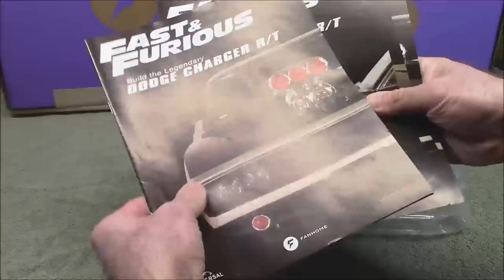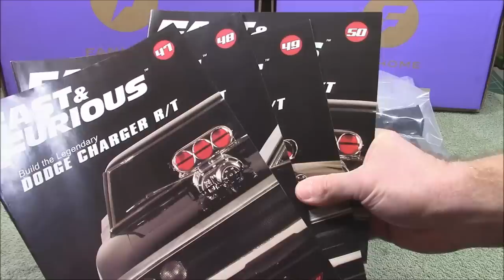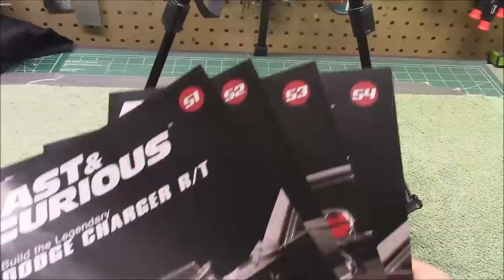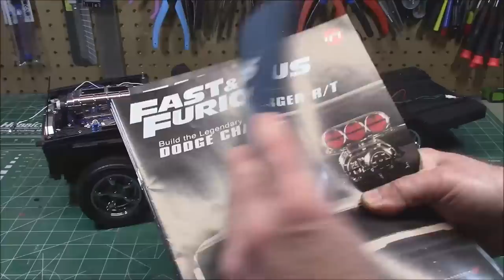Fast Furious 1/8 Scale 1970 Dodge Charger RT Hemi Scale Model How To Gauges Dashboard Seat Fanhome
Code: PROMODODGE

Build an exact scale replica of the legendary Fast & Furious Dodge Charger R/T, a car so powerful that even Dominic Toretto was afraid to drive it. Relive the energy of the Fast & Furious saga and feel like part of the family with this incredible, easy-to-assemble model project. Made from metal and injection-molded plastic, this model has exceptional details and quality!Scale 1:8Hinged windows, Doors, hood and trunk that openIlluminating headlights and sidelightsHemi Motor with thorough detailsFunctioning steering wheel actually turns the wheelsWeight: 18.29 lbLength: 26 inches aproxThe Fast & Furious franchise has captivated movie-going audiences for years with fast cars and death-defying stunts. In addition to the explosive chase sequences and racing that the films offer, the films have produced characters beloved by fans. One of the main characters is Dominic "Dom" Toretto, played by Vin Diesel, who has appeared in 7 of the 9 movies. As these movies are focused on cars, Dom's character isn't complete without his vehicle.When it came to creating a car for Dom, the filmmakers knew that a souped-up 1970 Dodge Charger R/T would be the perfect choice. The history of Dom's Charger covers a great deal of ground. From its origin story and the many times it's been destroyed to behind the scene's modifications that made the car ready for the big screen, Dom's Charger has been through a lot. "The Fast and the Furious," the first film in the franchise, introduced Dom's 1970 Dodge Charger R/T to audiences. In the movie, audiences learn that when Dom was a child, he helped his father build the Charger. With the car's 900 horsepower, Dom's father broke the record for the time it takes to go a 1/4 mile, traveling the distance in only nine seconds. Dom recounts that though his father was a capable driver, he died in a racing accident. The death of Dom's father leaves him afraid of driving the Charger, and he refuses to get behind the wheel throughout the film. To reveal character growth and show off the Charger on the big screen, Dom ends up in a position where he has only one car left to drive — the Charger. After the shooting of a friend, Dom and Brian O'Conner chase after the killers. At the time, there are no other cars for Dom to drive other than the Charger. While facing his fears behind the wheel, Dom sees that he can control the car and use it for good. He catches up to one of the killers, Lance, and knocks him off his motorcycle and down a hill.Once both of the killers have been dealt with, Brian and Dom meet at a red light. Instead of being terrified by the car, Dom now has the confidence to race it. As soon as the light turns green, they start drag racing. After they both narrowly miss an oncoming train, Dom wins the race. The filmmakers built three different Chargers for the first movie, along with a buck.